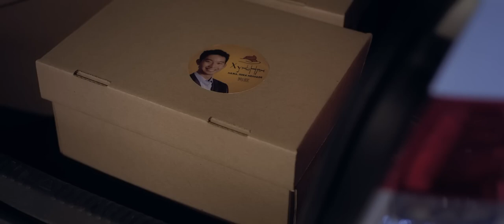Wait a minute